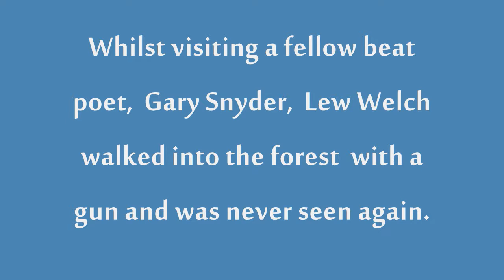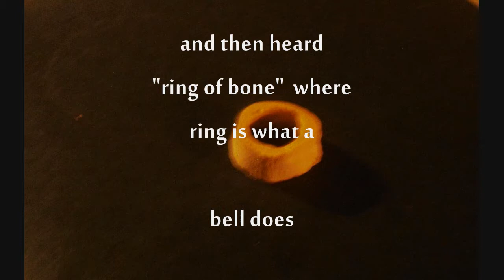Ring of Bone by Beat Poet Lew Welch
In memory of the beat poet Lew Welch,  a recital of  his poem "[I Saw Myself]"
from  "Ring of Bone":  Collected poems of Lew Welch (City Lights Books,  2012)